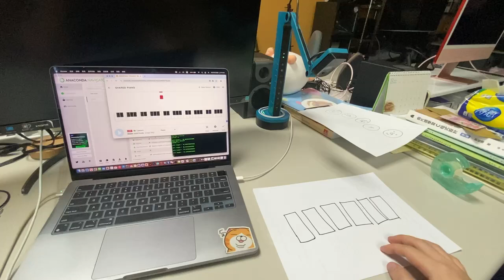Play the drawings on the paper? 紙鋼琴. 能彈嗎？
研究生~林宇昕 的系統雛形 (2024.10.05)